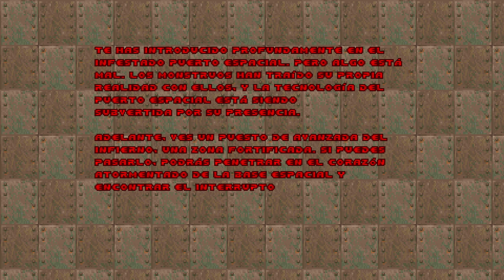Doom2 Hell on Earth Map04,Map05,Map06,Map07 (Steam wad: Unity Edition) UV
MAP04: The Focus 0:00 (El Foco)
MAP05: The Waste Tunnels 4:17 (Los túneles de desechos)
MAP06: The Crusher 11:00  (La trituradora)
MAP07: Dead Simple 18:00 (Simplemente Muerto)

My Setup
Tarjeta madre : Asus H310M-E
Cpu:  Intel Core i5 9400f
Gpu : Gigabyte WIndforce 2x 1050 TI OC 4gb
Memoria Ram : 8x2 2400mhz (16gb) Adata XpG
Storage: M.2 2280 SSD Gigabyte 512gb (GP-GSM2NE3512GNTD)
Cooler Master Hyper evo 212
Case : Corsair Spec Omega
Power Supply Cooler Master 650w Bronze plus

Software para Grabar: Nvidia Shadow Play (GeForce Experience)